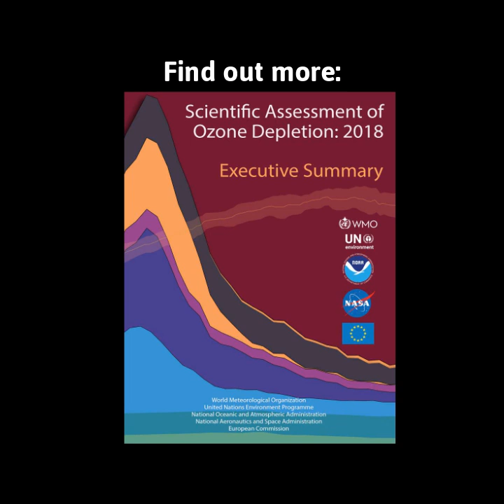Ozone Assessment report (Nov. 2018)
World Meteorological Organization - Montreal Protocol assessment reveals healing ozone, untapped potential for climate action